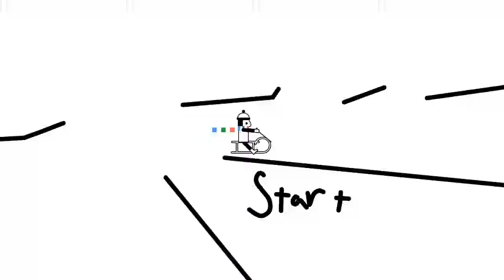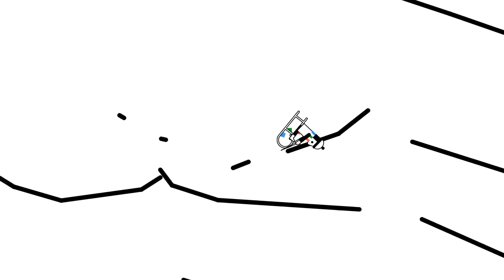Line Rider | Switch Back 2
Sorry about the big pause in uploading. I have been very busy lately with school and also spending time with family during my winter break. This video should have been released about 2 weeks ago. A new line rider will be coming in a few days... hopefully.